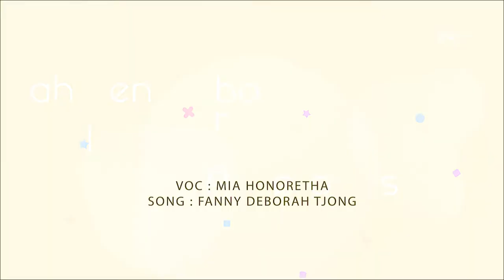Allah Penerobos - Mia Honoretha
Lyric by : Fanny Deborah Tjong
Song by : Xiao Pinpin
Directed By : Xiao Pinpin Music Production
Mixing & Mastering by : Paulus
Photo by : Gerson
Editor : Ino